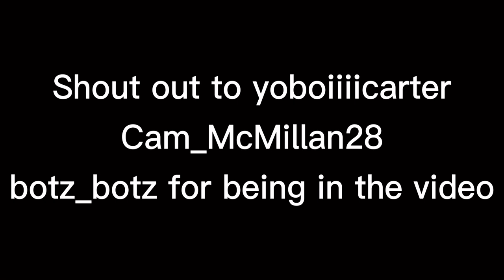Flamingo Freestyle ft. Kxzia (official music video)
Hi this is the description go follow these links